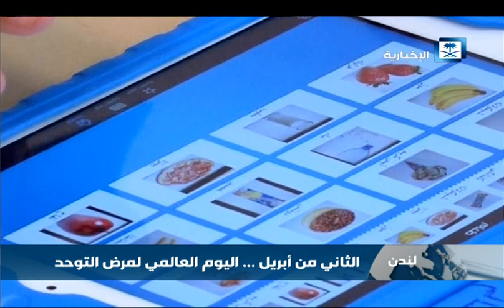اليوم العالمي لمرض التوحد